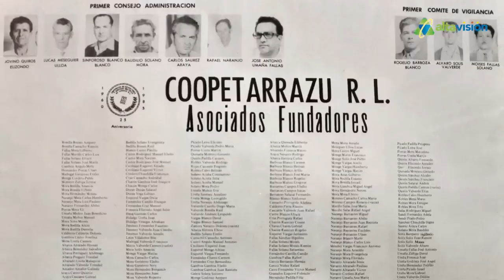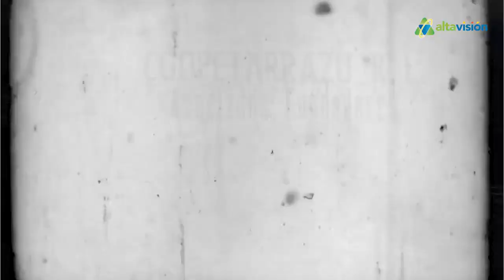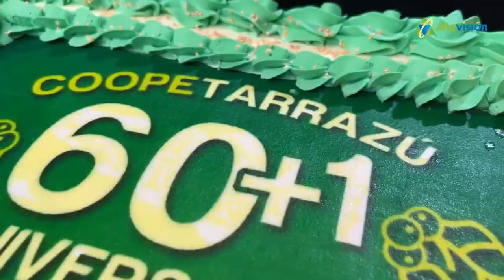Celebración del Aniversario 60+1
El programa Coopetarrazú Hoy se viste de gala con la celebración del Aniversario 60+1 de la cooperativa. Saludos, conversatorios y música,  no se lo pierda.